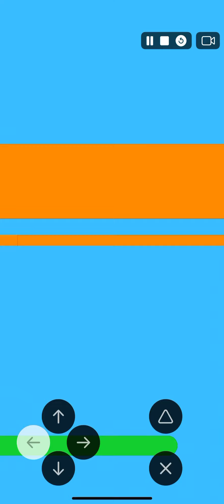Vicious robot arm attacks and kicks flower pot then dies